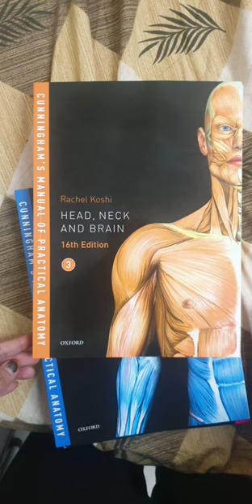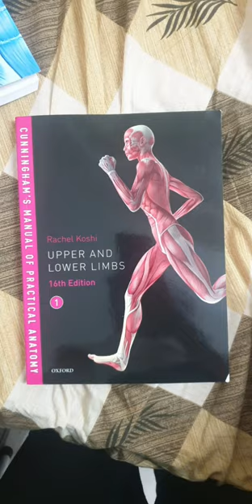1st Yr book